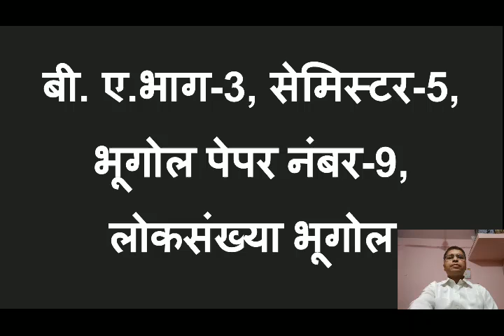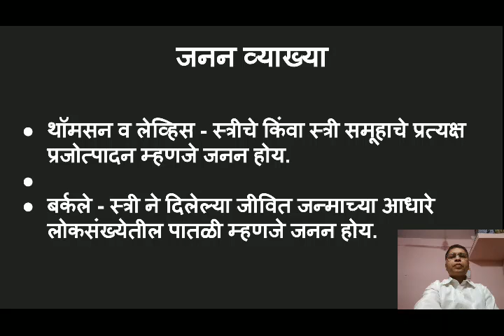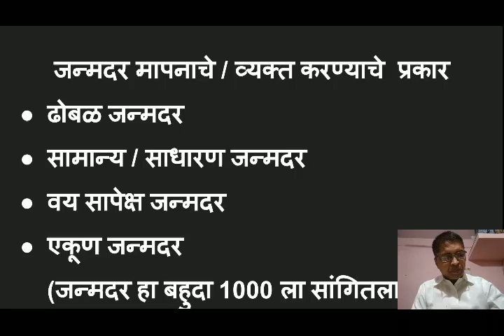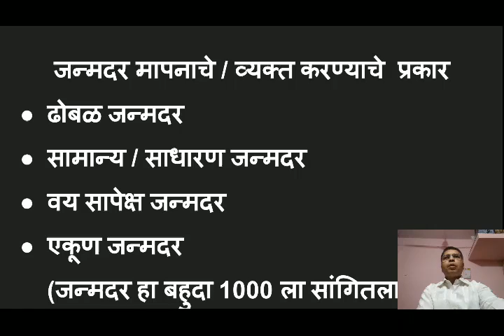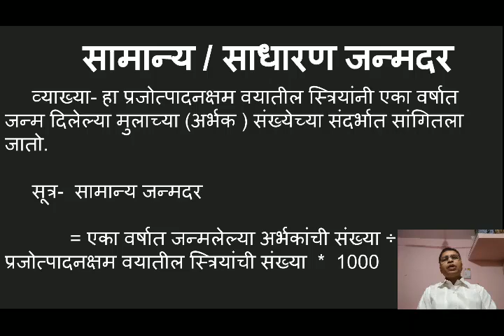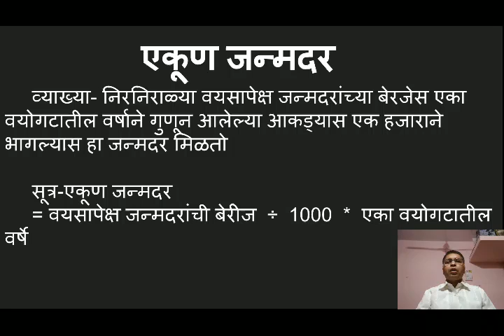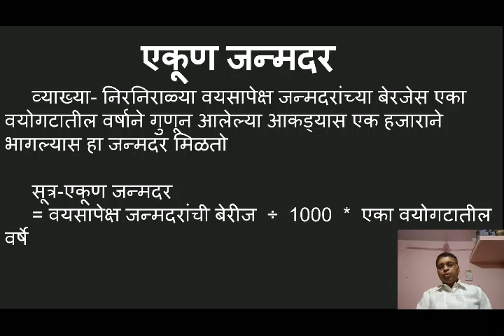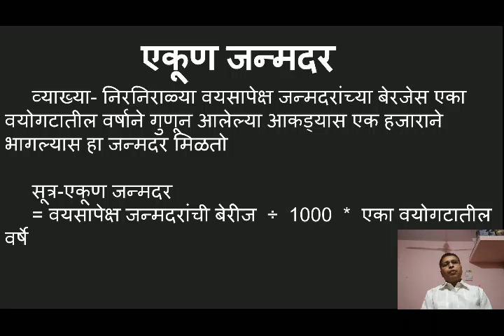BA III GEOGRAPHY PAPER IX लोकसंख्या भूगोल LECTURE 30 By U. D. PATIL,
लोकसंख्येतील बदल भाग २